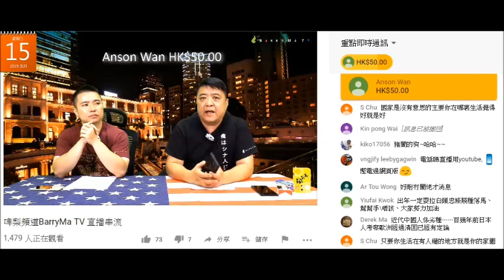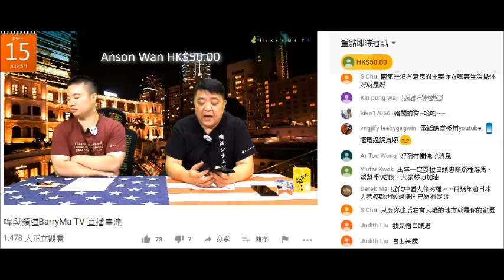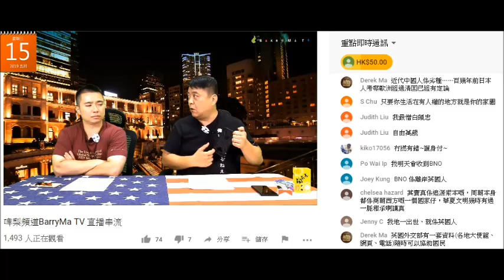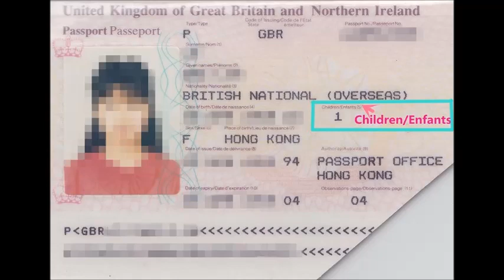20190515 啤梨晚報撚屌馬健賢Barry Ma鳩吹BNO個nationality無overseas嚟呃腦殘下個禮拜幫襯佢續BNO